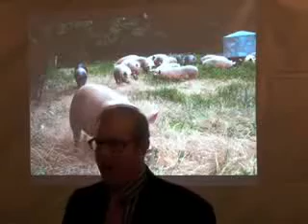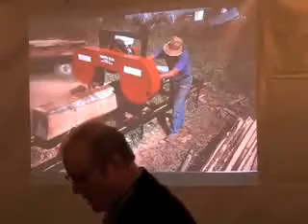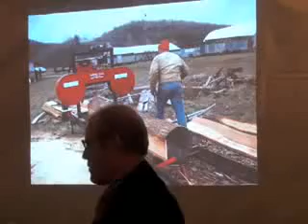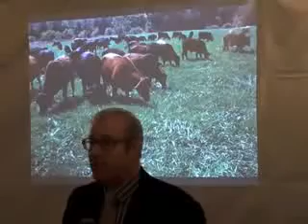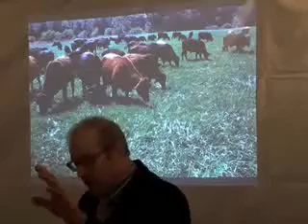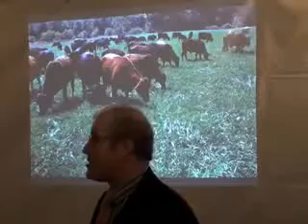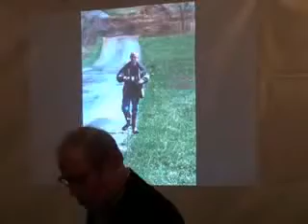Joel Salatin Localization farm carbon sequestration edit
a great seminar - everyone should watch the entire thing. i made this edit to try and show the bits about forest stewarding and carbon sequestration